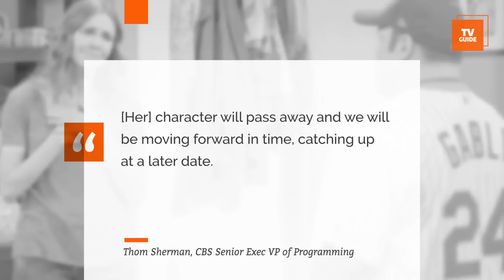Erinn Hayes' Kevin Can Wait Character Getting Killed Off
We all knew Erinn Hayes was somehow getting written off of Kevin Can Wait but we just found out that they will be killing her off and catching up at a later date.